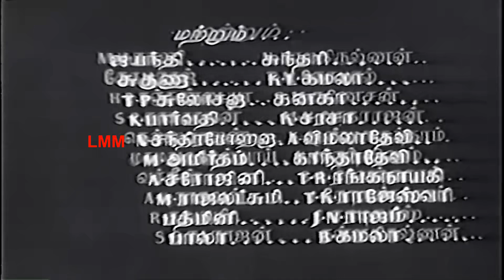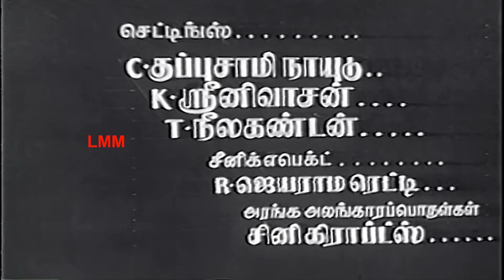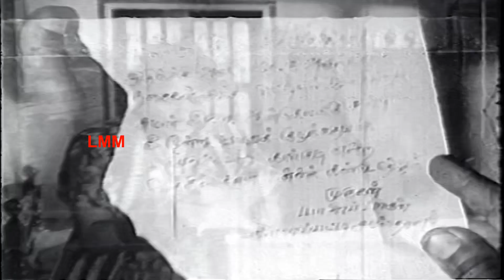Yaanai Paagan Full Movie HD | Classic Super Hit Movie HD | Udaykumar | Saroja Devi | LMM Tv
Yaanai Paagan is a 1960 Tamil  film directed by M. A. Thirumugam. The film stars Udaykumar and B. Saroja Devi. It was released on 19 October 1960.

MOVIE : Yaanai Paagan
CAST :  Udaykumar | Saroja Devi
DIRECTED BY : M. A. Thirumugam